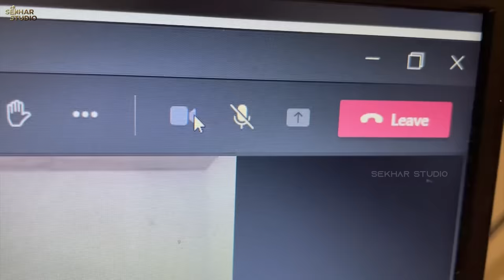Bro v/s Sis Part 2 || Vinni vs Sahithi || Sekhar Master || Sekhar Studio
Here comes My New Video of  Sahithi and Vinni (Bro v/s Sis).